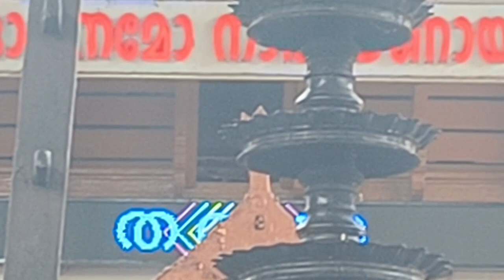ഗുരുവായൂർ ക്ഷേത്രം പന്തീരടിപൂജയ്ക്കു ശേഷം |23/05/23 Guruvayur Temple After Pantheeradi Pooja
ഗുരുവായൂർ ക്ഷേത്രം പന്തീരടിപൂജയ്ക്കു ശേഷം| Guruvayur Temple After Pantheeradi Pooja